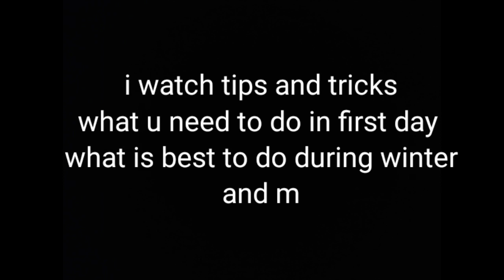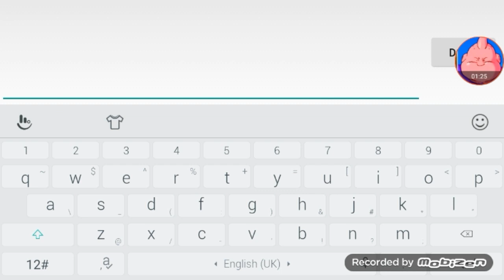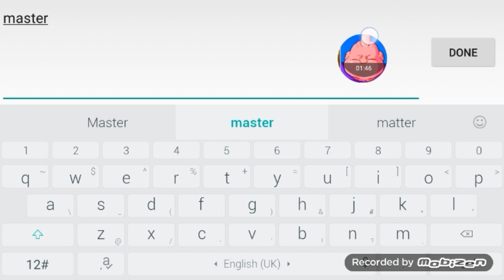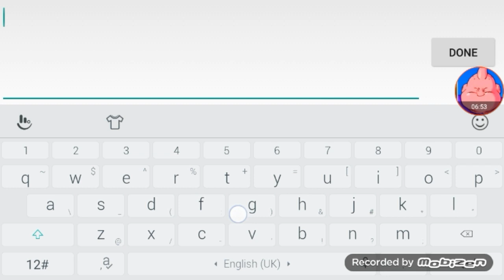Stardew valley gameplay #1